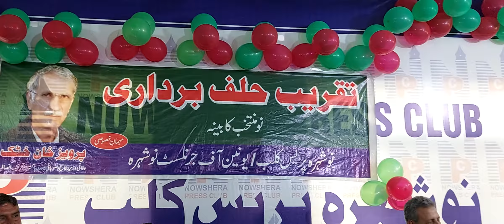Federal Minister Pervez Khattak is taking oath from the newly elected cabinet of Nowshera Press Club